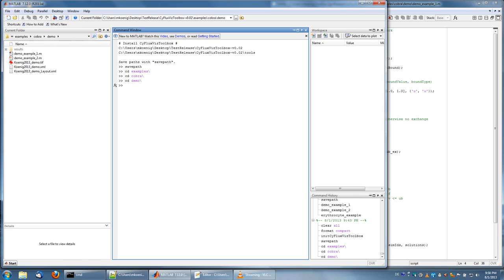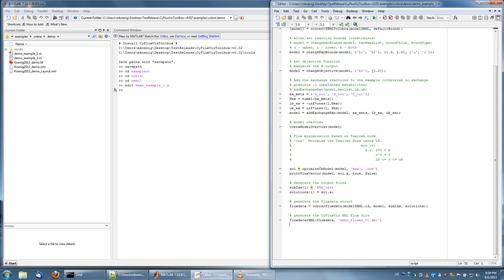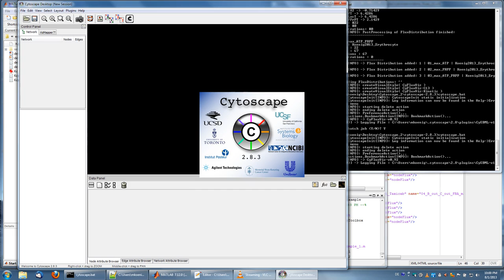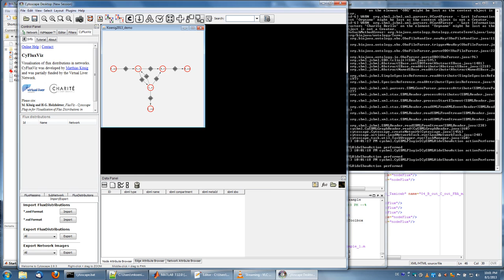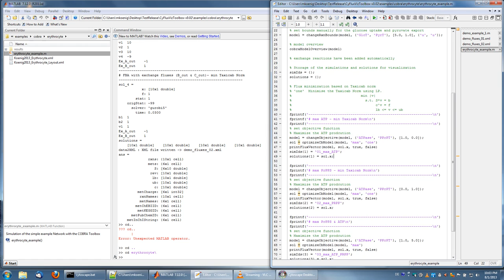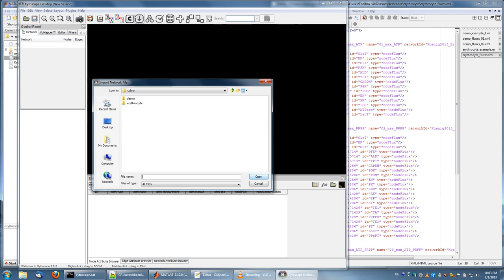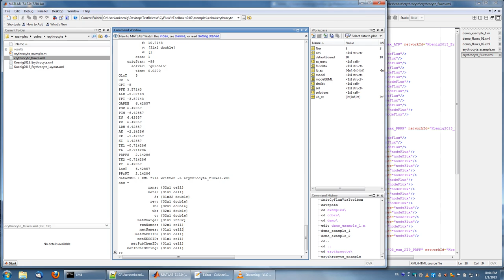CyFluxVizToolbox - Visualization of COBRA FBA results